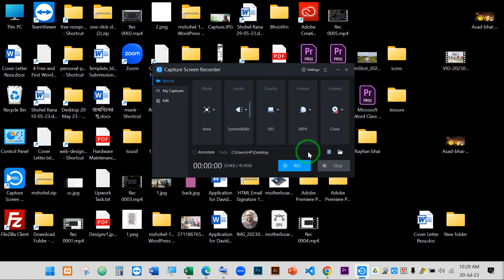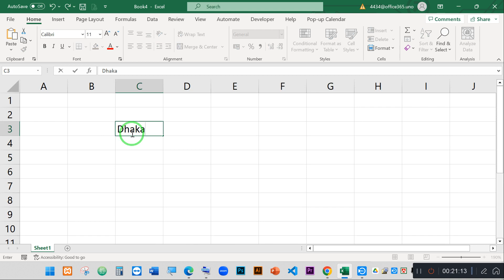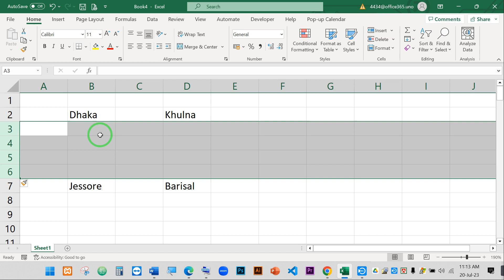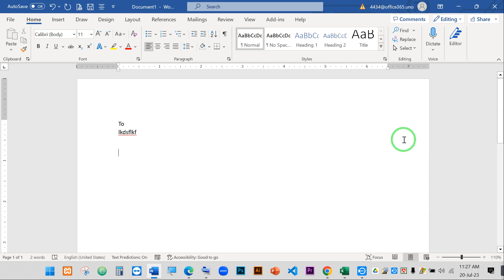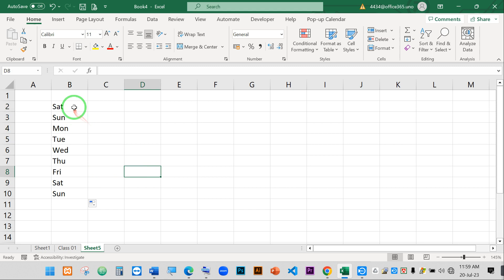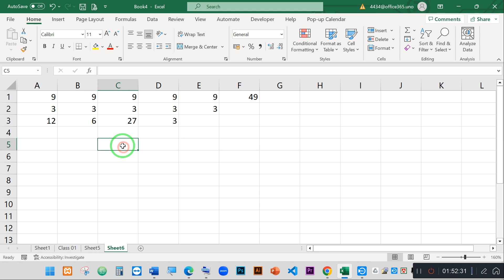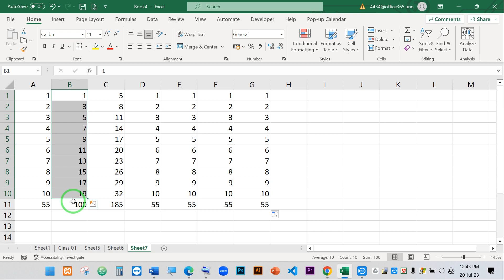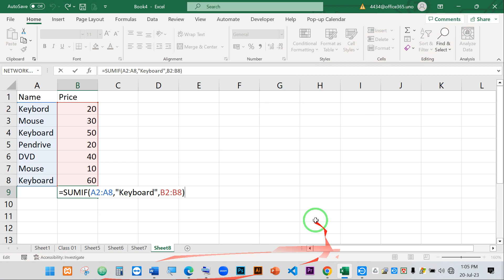Microsoft Excel session 01 Part 01 SRDL mp4